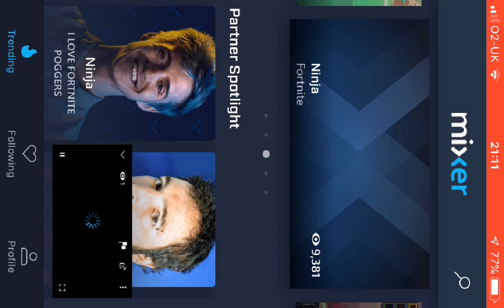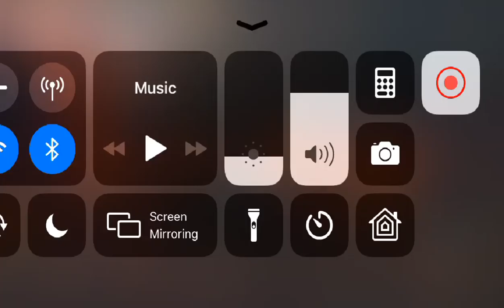The Tyler Hammond show // the quest for woods part 2 // 13+